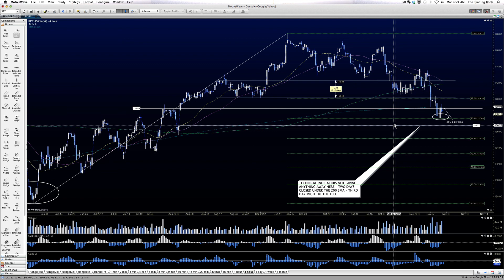SPY Outlook for Mon, Nov 12, 2012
A trading day with bond markets closed often see reversals the following day so if things breakout, do not assume that it is a space to continue running in the direction of the break - caution at the end of today will be required in my mind